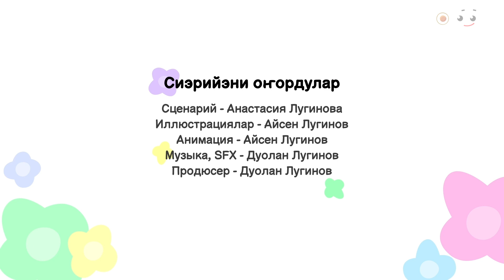9 Дьыл кэмнэрэ